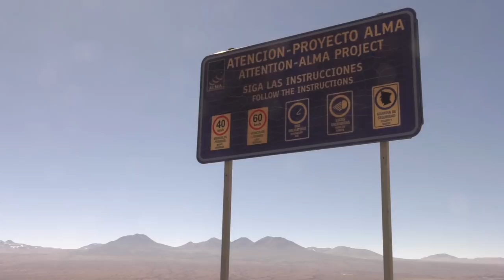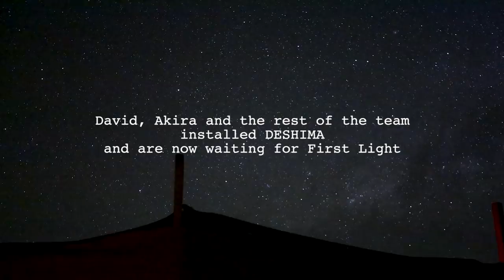Scientists looking back at the birth of the first galaxy with the DESHIMA spectrometer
TU Delft researchers have designed a new type of spectrometer, allowing them to look back into time and space at the very beginnings of the universe.

Light, which has travelled from these early beginnings of the universe to our earth in between 10 and 13 billion years, can now be measured by DESHIMA. DESHIMA - developed by the TU Delft in collaboration with SRON, Leiden Observatory and Japanese astronomers - is the birth of a new technology. It allows scientists to address the question of the whole history of the universe: from the first star and the first galaxy to where we are now. DESHIMA is a wideband spectrometer, one or two orders more than existing ones. This means you can point it at a particular galaxy of which you don't know the redshift, and you can rapidly determine the redshift of that galaxy and move on to the next one.  Scientists captured first light from Saturn falling on DESHIMA on November the 20th. The baseline goal of their mission in Chili, to get DESHIMA working on the ASTE Telescope, has been a success. The scientists will be able to create the first 3D maps of star systems dating back to the dawn of our universe.